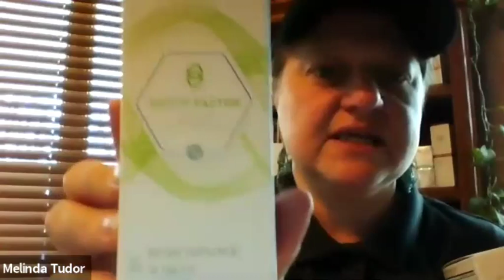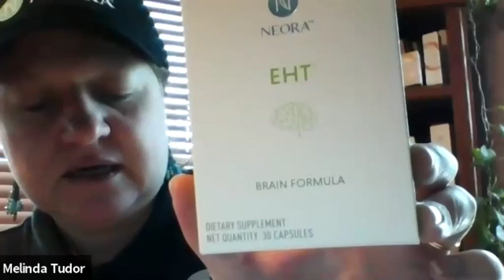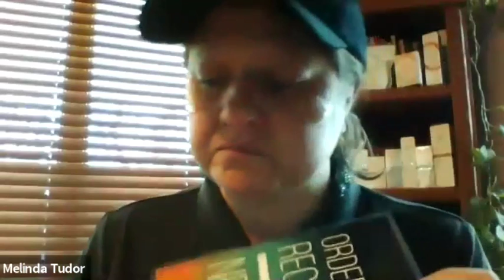Melinda Tudor Neora 2 28 19